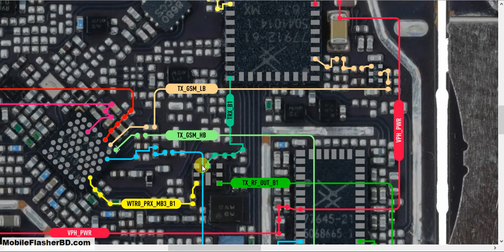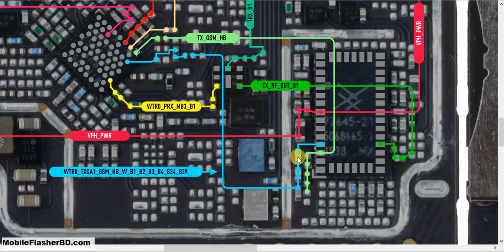Oppo A3S CPH1803 Network NOT Working Problem Repair Jumper Ways All Supply Line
Oppo A3S CPH1803 Network NOT Working Problem Repair Jumper Ways All Supply Line GSM_Free_Equipment This Image HD Download